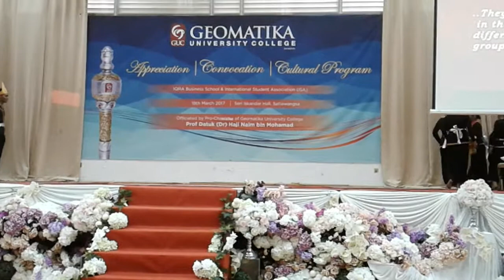Tarian Ngajat and Sumazau by Borneo Dancer